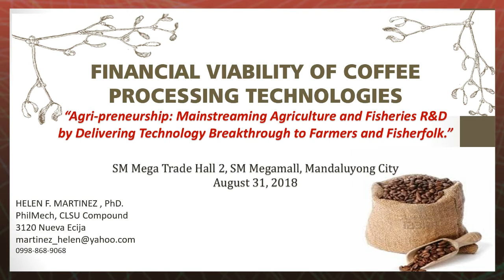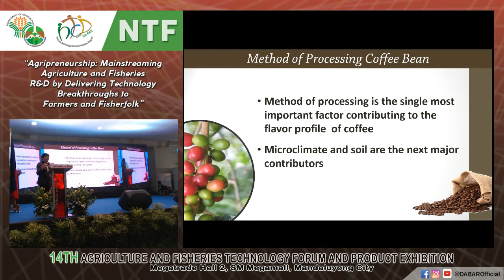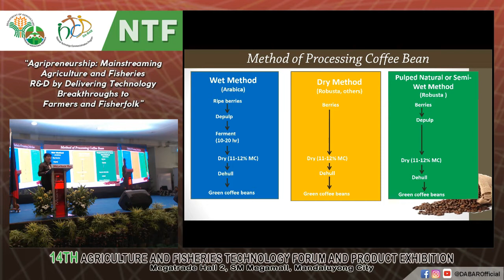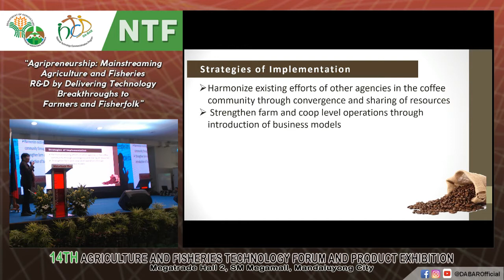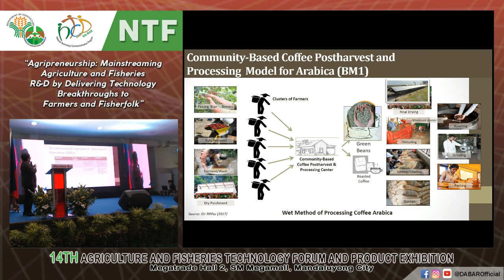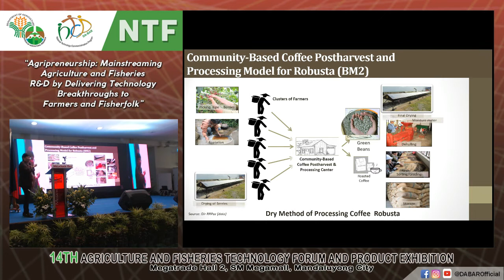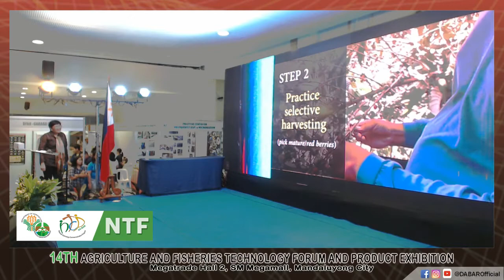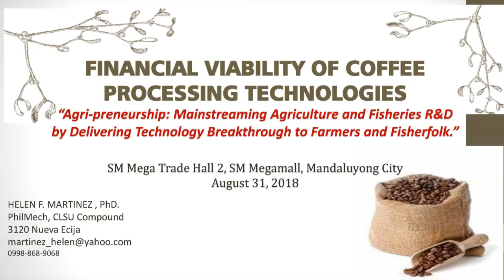Financial Viability of Coffee Processing Technologies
Video of the 14th Agriculture and Fisheries Technology Forum and Product Exhibition Seminar Series held last August 30, 2018 at Megatrade Hall 2, SM Megamall, Mandaluyong City